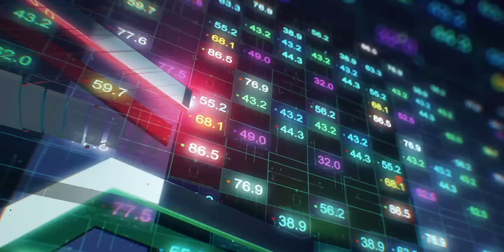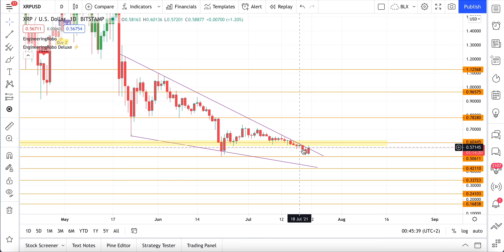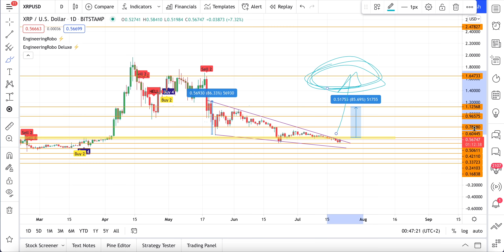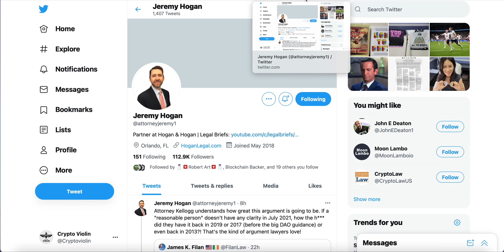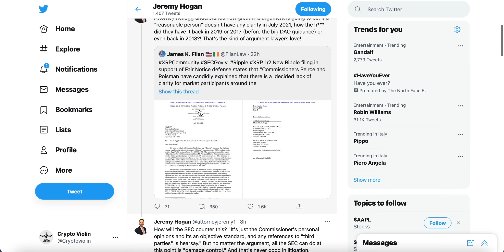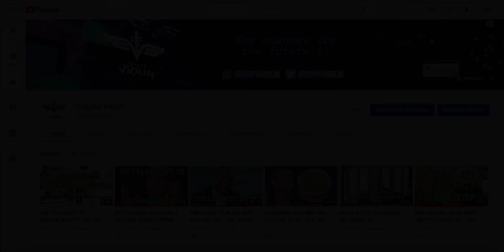FINANCIAL FREEDOM IS AROUND THE CORNER!!! XRP TO $7-$13 ZERO DOUBT!!!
ello Guys,

THE NEW MUSIC VIDEO OF MY AMAZING WIFE IS OUT! YOU CAN WATCH IT WITH THIS LINK:

HERE IS MY ROBO ADVISOR!!!

Here is a link to the articles that I cover in my video:

@XRP CHIZ    @xrpripple3491    @The Bitcoin Foundation    @MrBXRP-oo3oq       @CryptoNWO    @Ripple    @jungleinc    @TheBearableBull    @MrBeast    @KevinCage    @digperspectives    @ExtraVOD    @WorkingMoneyChannel    @digitalassetinvestor    @CryptoJeremy    @moonlambo2376    @DustyBC